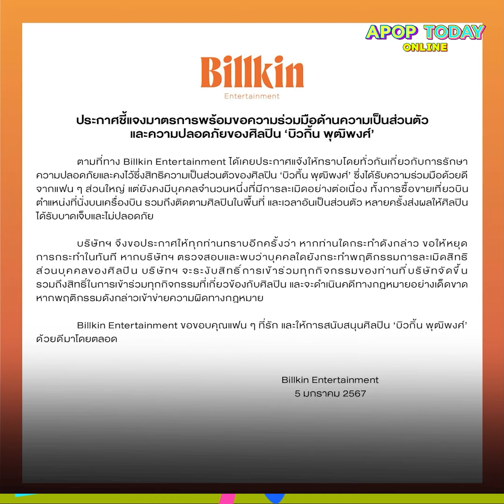“บิวกิ้น” เล่าโดนแฟนคลับล้ำพื้นที่ส่วนตัว จองที่นั่งประกบบนเครื่องบิน | Apop Today Online